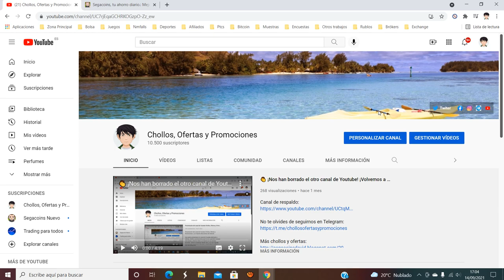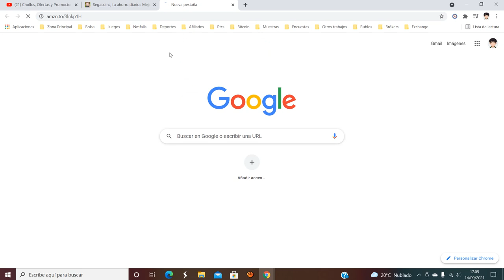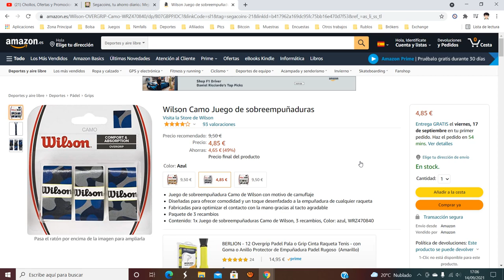🎾 ¡Oferta Amazon! Wilson Camo Juego de sobreempuñaduras 4,85€ ¡49 DTO! Opinión | Descuento 🎾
Wilson Camo Juego de sobreempuñaduras 4,85€

Juego de sobreempuñadura Camo de Wilson con motivo de camuflaje
Diseñadas para ofrecer comodidad y un toque desenfadado a la empuñadura de cualquier raqueta
Fabricadas para optimizar el contacto con la mano gracias al tacto agradable
Paquete de 3 recambios
Contenido: 1x Juego de sobreempuñaduras Camo de Wilson, 3 recambios, Color: azul, WRZ470840